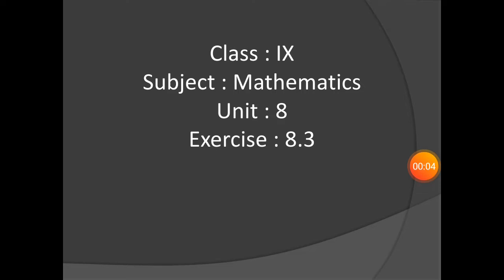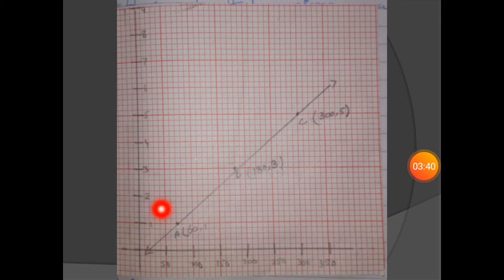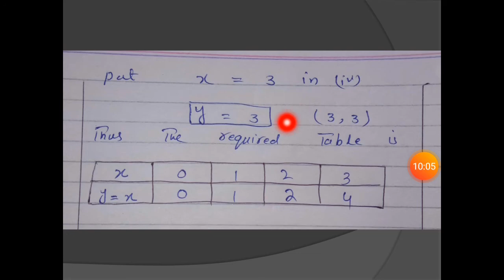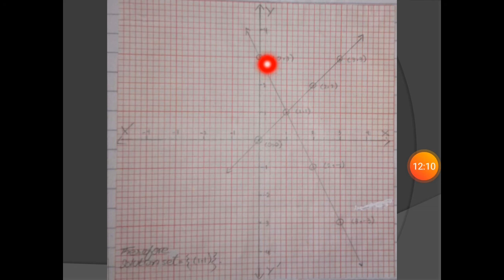Class IX Mathematics Lecture 27